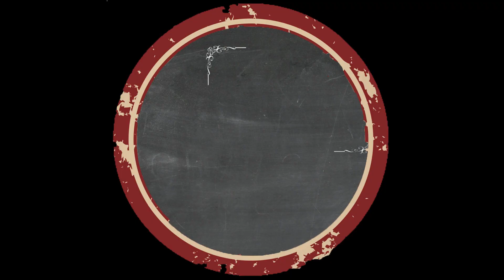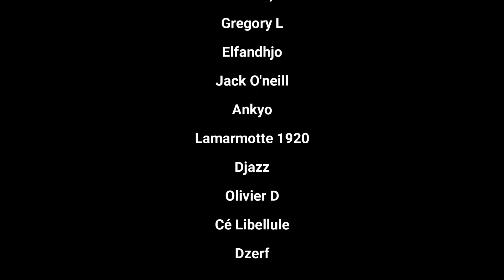RoC S2-039 on termine la ferme et ma foi c'est pas mal Minecraft 1.19 sans dormir et 5 coeurs